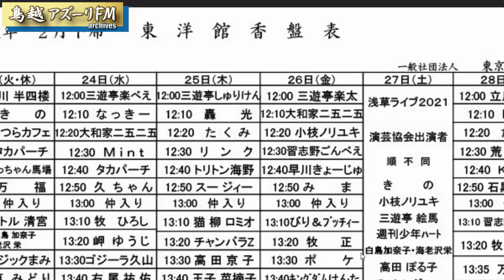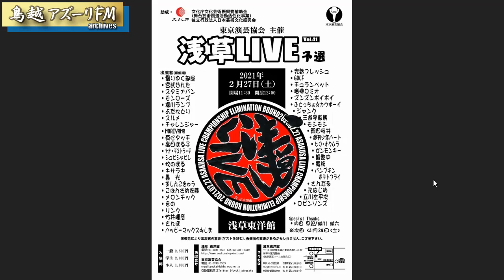2021年02月16日配信 You gotta らっパラダイス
■番組ﾒｲﾝMC　トリトン海野

■番組ｻﾌﾞMC　坊正一、永井瑠梨